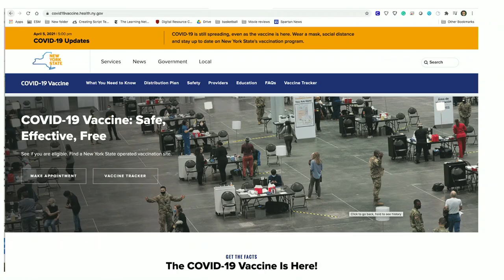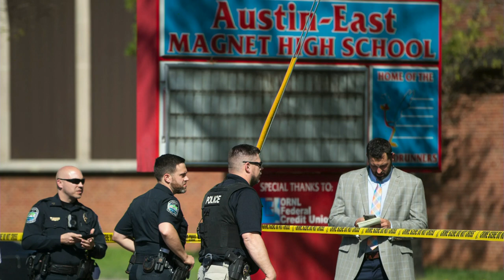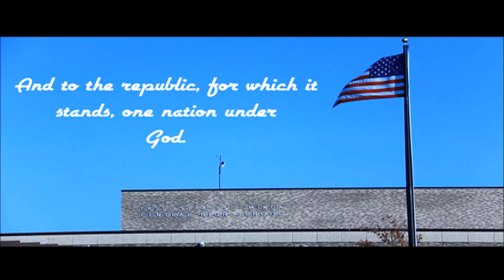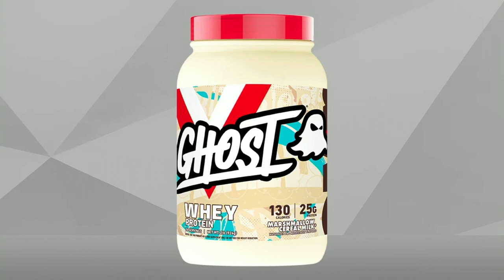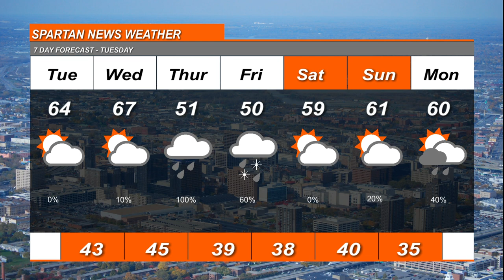April 13, 2021